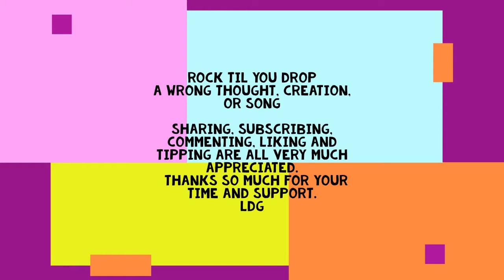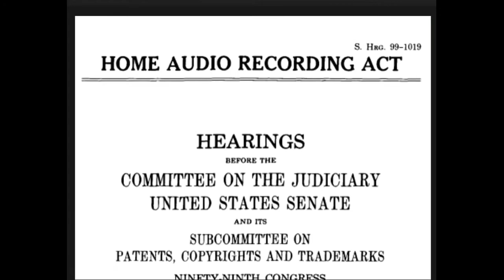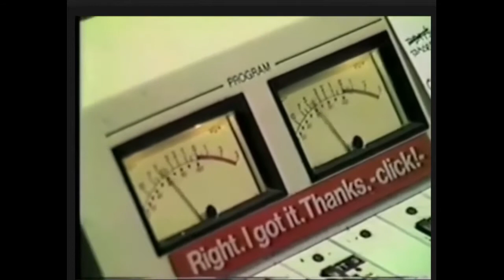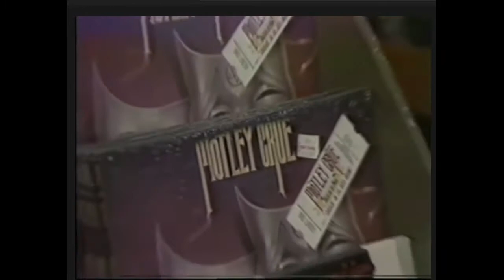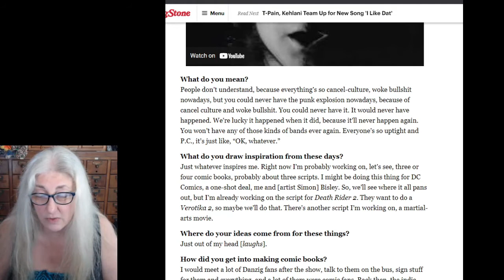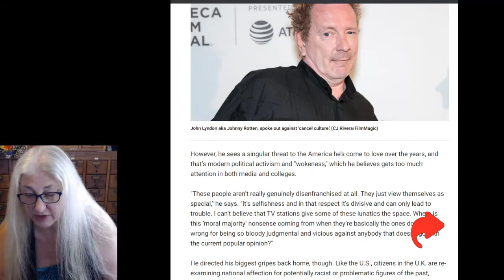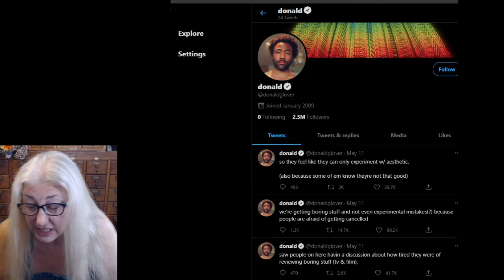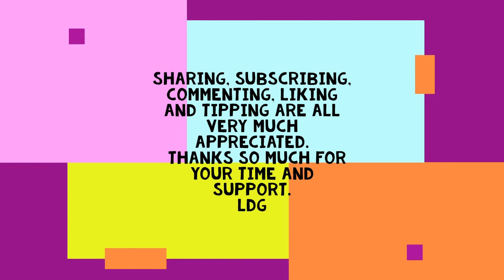Rockers Hate Censorship Insights from Rockers Danzig Johnny Rotten, Roger Daltrey & Childish Gambino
Freedom of Speech is so important that I did another video about it and will probably do even more because that is what I feel compelled to do.  I feature some of my musical inspirations and what they have to say about censorship. Some have been dealing it with since the 50s.
Essentially, as usual, I am advocating for the 1st.